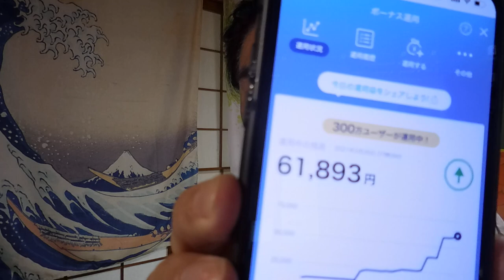【隠居TV】PayPayでラクラク60,000円貰う。